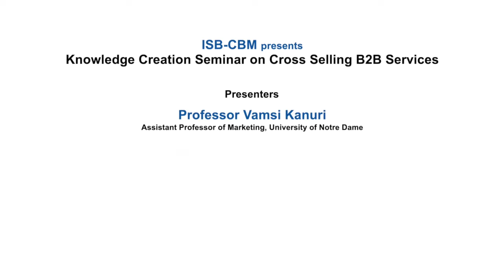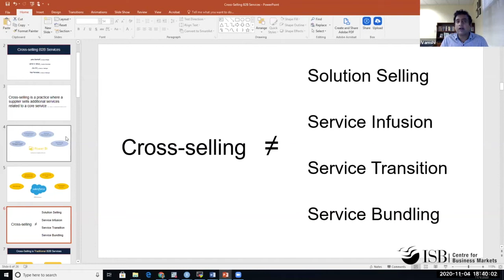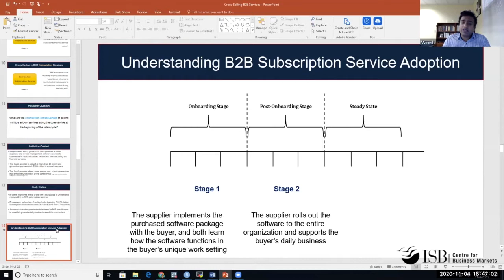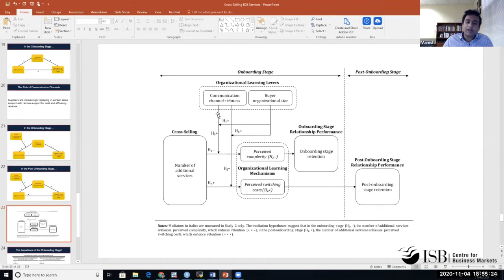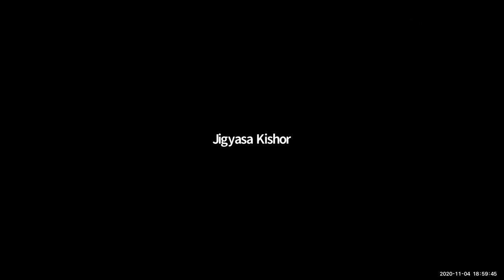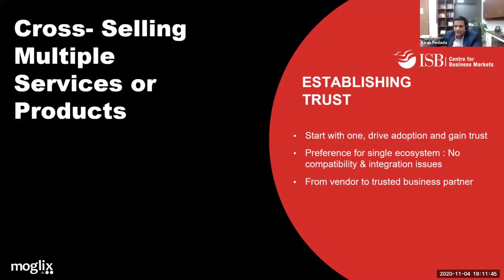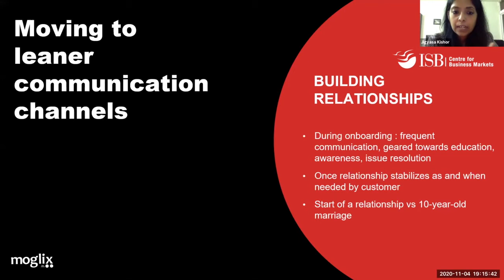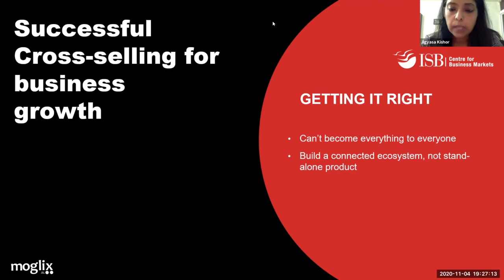ISB-CBM presents Knowledge Creation Seminar on Cross Selling B2B Services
During the session Prof. Vamsi Kanuri, Assistant Professor at University of Notre Dame – Mendoza College of Business presented his research conducted on the dynamic impacts of cross-selling on buyer retention in the onboarding and post-onboarding service adoption stages.